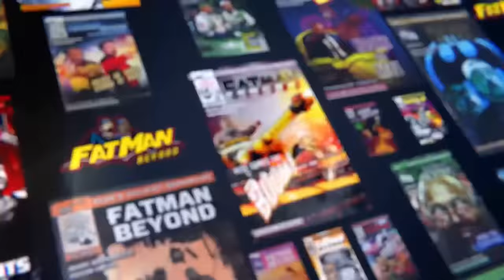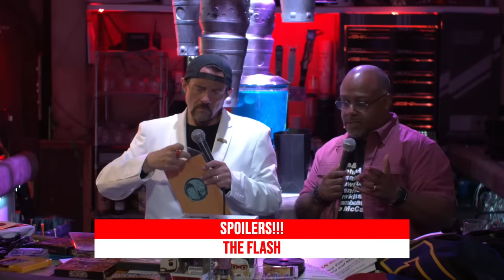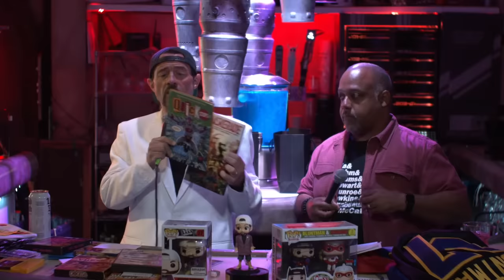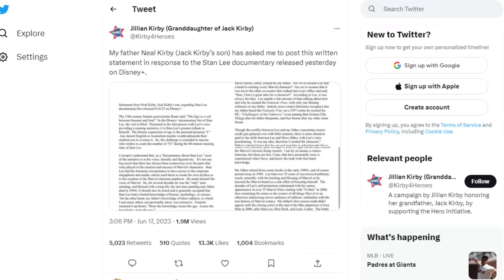402: THAT Flash Moment Discussed! Schumacher Cut! - Fat Man Beyond - 06/19/23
Kevin and Marc get back behind the bar at the Scum & Villainy Cantina to review not 1, but 2 Batman movies! First, it’s BATMAN RETURNS AGAIN (aka theflash )! Then we talk about the Schumacher Cut of BATMAN FOREVER!